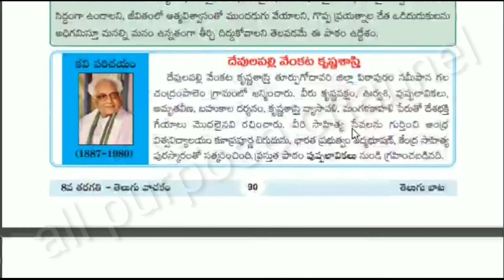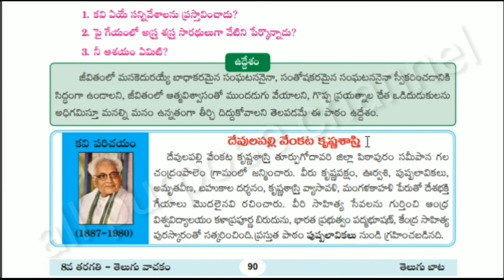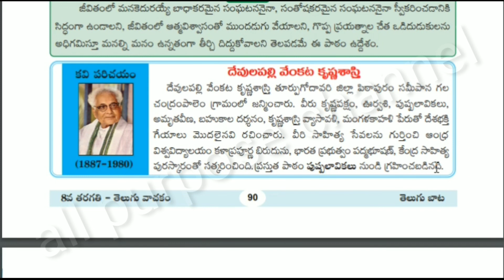మేలిమలుపు కవిపరిచయం,మేలిమలుపు,8th class telugu,8th telugu 8th lesson,telugu,melimalupu lesson,telugu